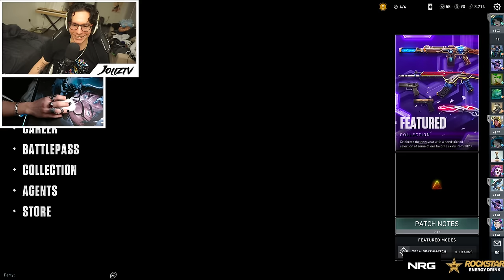We queued into my favorite streamer ft Plasify (FULL VALORANT GAMEPLAY)